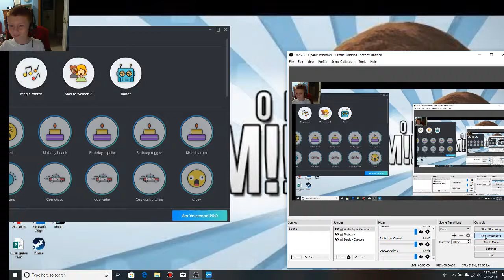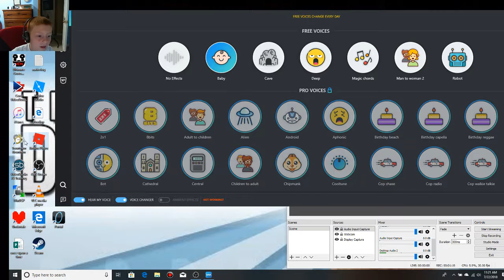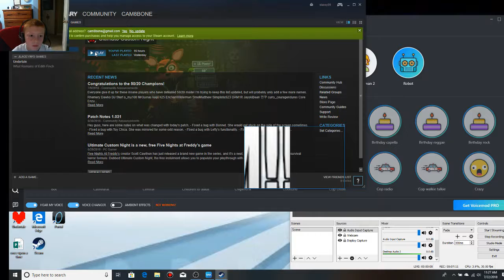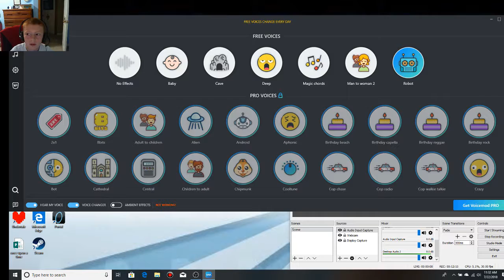Playing games as a Robot | Voice mod